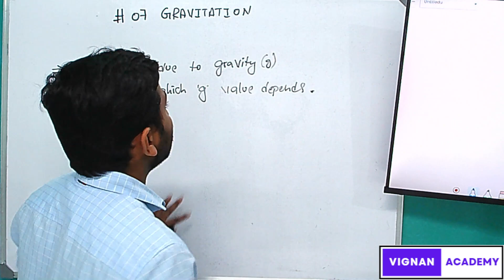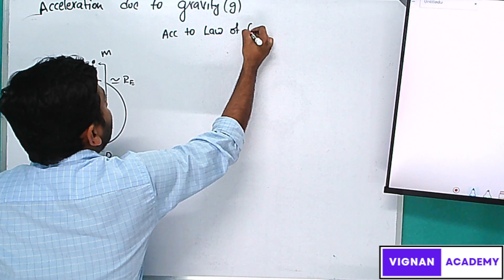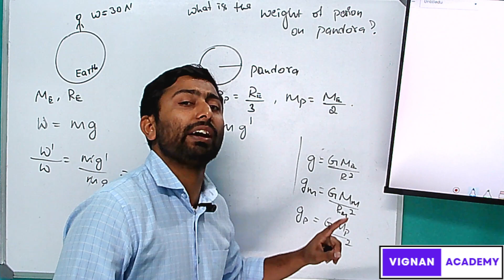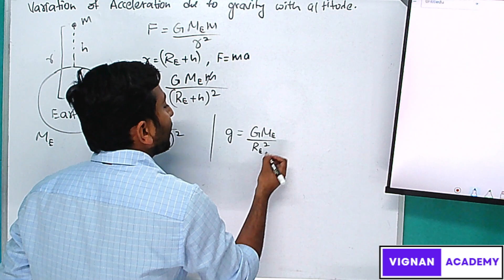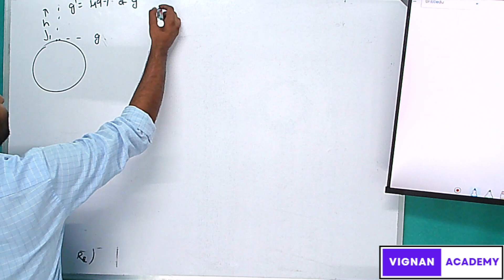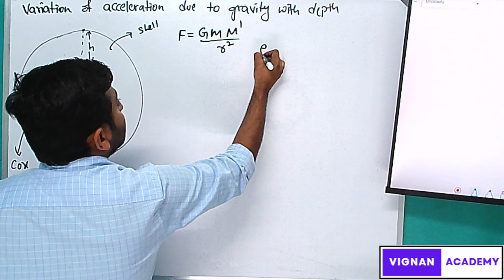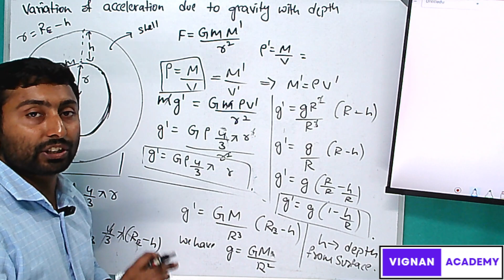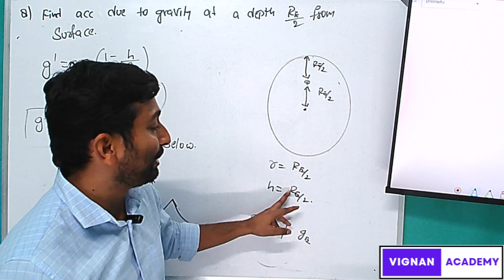First Puc Gravitation 07: Acceleration Due to Gravity(g) ||Variation of g with height and depth-NEET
Dear learners, this is the playlist containing detailed discussion of first PUC Gravitation chapter in detail, this series is tailored for the students who are focusing on NEET & K-CET competitive exams. Further you can refer the same for your KARNATAKA PU BOARD exam.